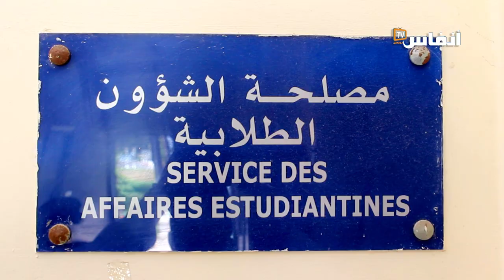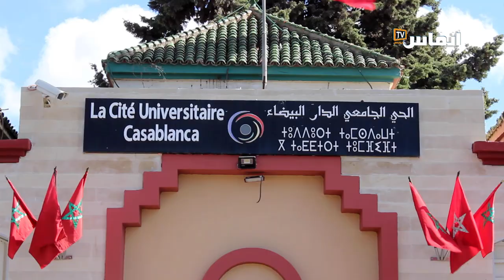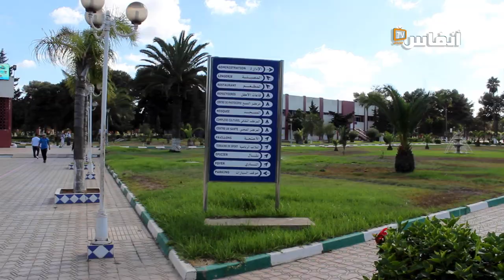هذه رواية إدارة الحي الجامعي بخصوص منع الطلبة المكفوفين من التسجيل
اوضحت إدارة الحي الجامعي بالدار البيضاء عددا من الأمور التي رافقت تسجيل الطلبة القاطنين المكفوفين

# أخبار_عاجلة